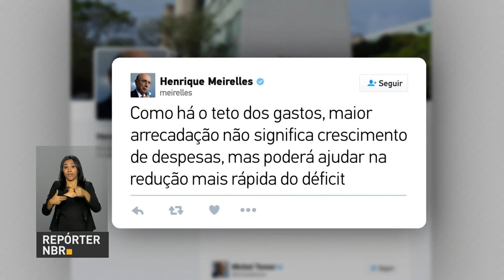Impostos e contribuições somaram R$ 105,5 bilhões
REPÓRTER NBR - 20.10.17: Arrecadação do governo registrou um bom resultado em setembro. Dados da Receita Federal mostram que no mês, os impostos e contribuições somaram R$ 105,5 bilhões.